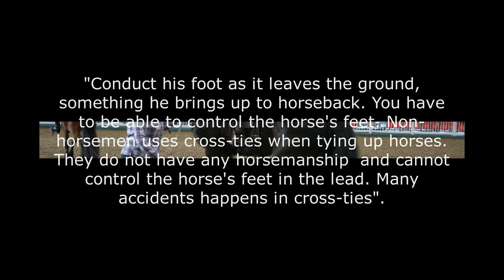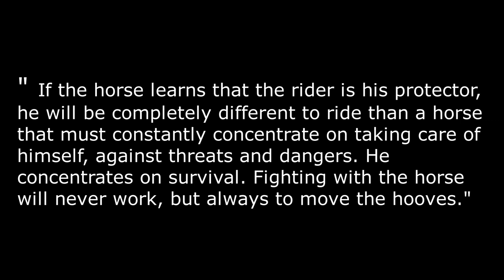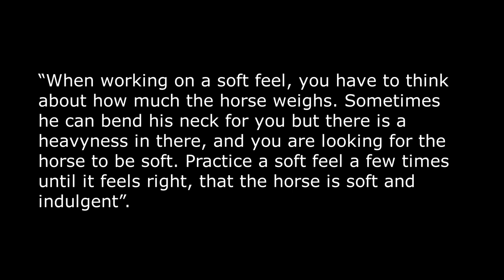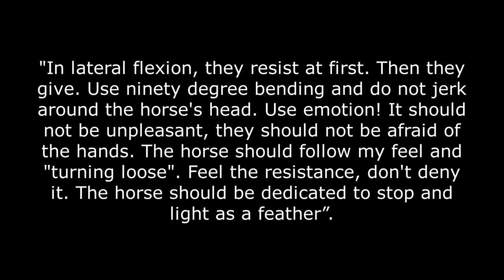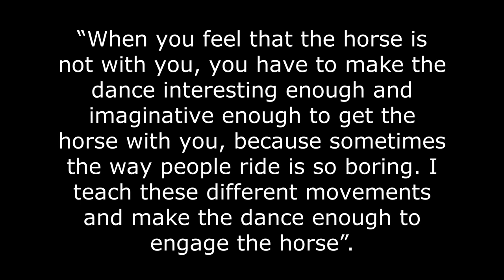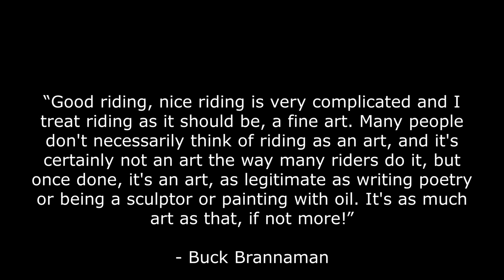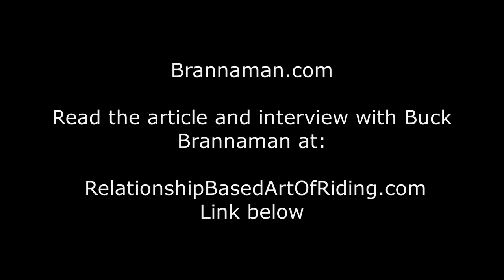Buck Brannaman | Buck Brannaman Clinic | Buck Brannaman Horsemanship | Buck movie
Buck Brannaman | Buck Brannaman Clinic | Buck Brannaman Horsemanship | Buck Brannaman Article

From the first Buck Brannaman clinic in Great Britain 2015. Links to read the article and interview below:

In full cowboy clothes with chaps, boots and western hat and a horse at his side, he steps into the manege, for the very first time in Great Britain to hold a three-day clinic  in  Horsemanship.

His nickname “The horse  whisperer” he received when he was inspiration, trainer and consultant for the movie “The Man Who Could Talk to Horses” with Robert Redford.

Buck is regarded as one of the best and most experienced horse trainers in the world, himself trained by the legendary Tom Dorrance and Ray  Hunt.

In the documentary movie BUCK, which was shown on television some years ago, he became famous around the world.

He starts the day by demonstrating the ground work of moving the horse’s feet and especially moving the hindquarter of the horse. He explains that the foundation from the ground is important to be able to control the horse from horseback.

He demonstrates with a kind of stick with a so-called flag at the end that the horse moves for.

“It’s not to scare the horse,” he says. But it’s getting clearer for him. The flag motivates the horse to walk, to follow the feeling and purpose “do not force me to push you”.

Ray Hunt once said he regretted showing his work with the flag in front of people. I wondered why and he explained sadly that now there had been made sticks and then they had put ropes on sticks so it had been turned to using a whip to hit the horse with.

He turns to the horse and comments further on the equipment he uses.
“I use a rope halter and a leadrope. There are trainers who sell leadropes as well, but it’s just about selling. Not about the horse. They sell junk. Tie your own rope instead of wasting the money”, he advises...

RELATIONSHIP BASED ART OF RIDING From Liberty to Piaff
Liberty - In Hand - Bitless Classical Dressage
Anneli Westlund

Learn more and meet more expert horsemens in the FREE study Group